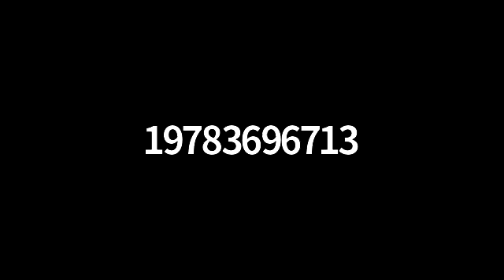Concord Financial Audit Advisory Committee, October 6, 2020. Concord, MA.